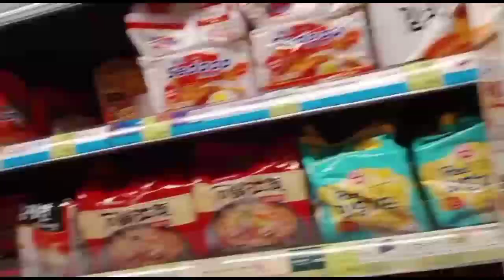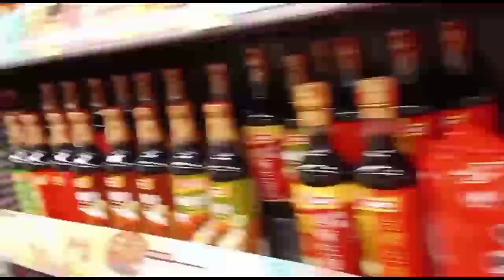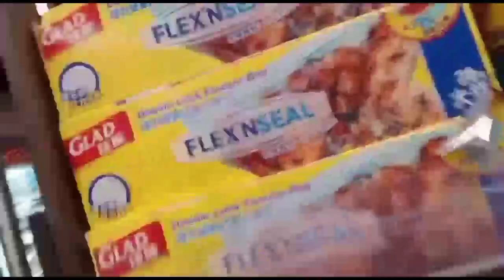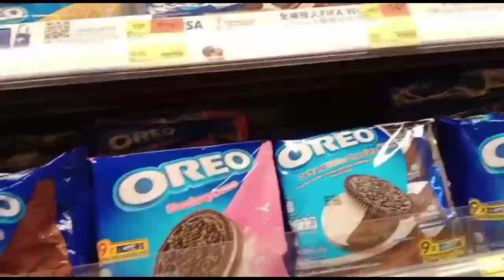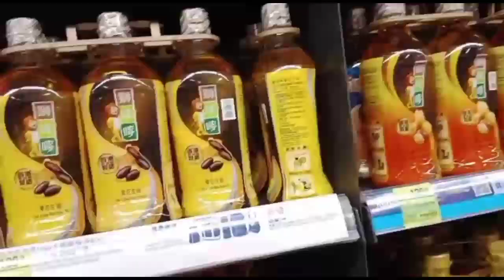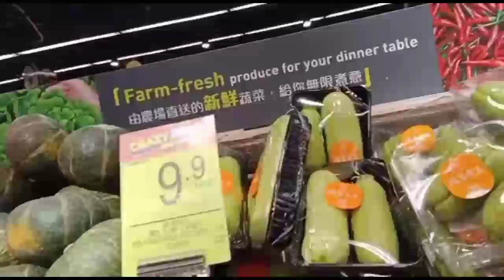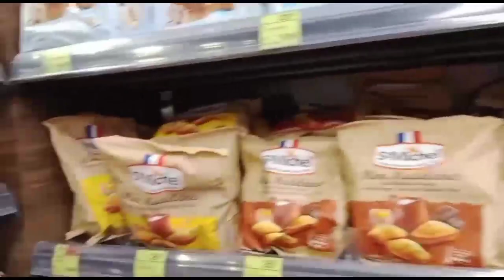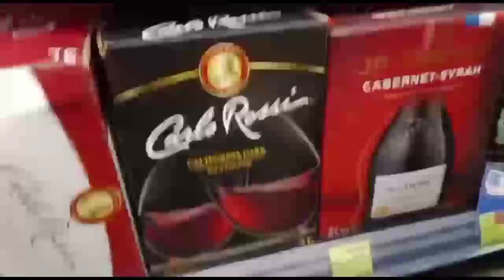It's Grocery Time